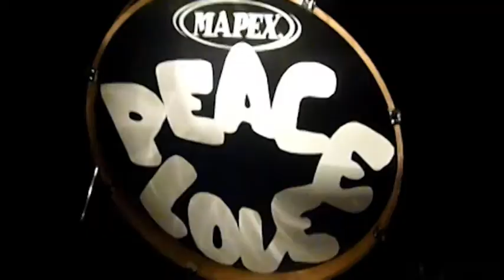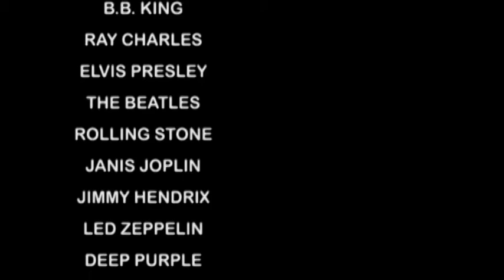shadia - EL ORIGEN VIDEOCLIP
Edicion hecha para el curso de diseño publicitario del 6to ciclo del Instituto metropolitano. Cancion hecha por la banda Shadia y describe sus inicios.